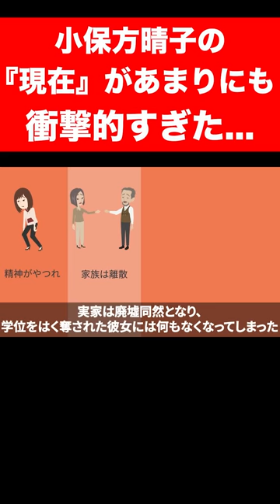【実話】小保方晴子の“現在”があまりにも衝撃的すぎた...